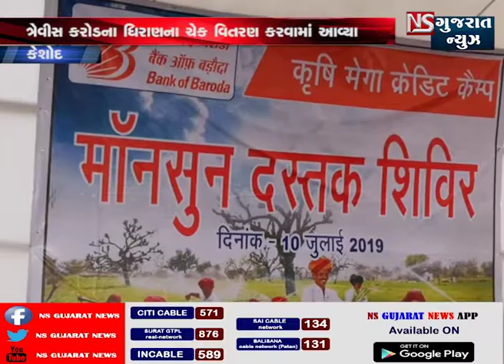story of keshod 1